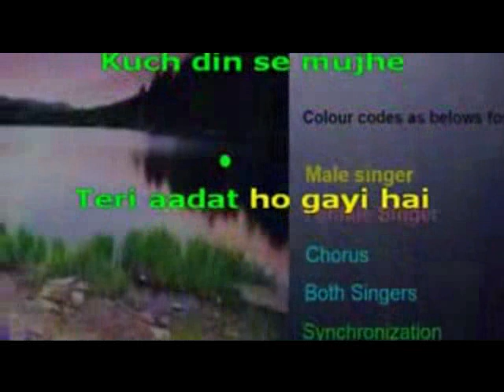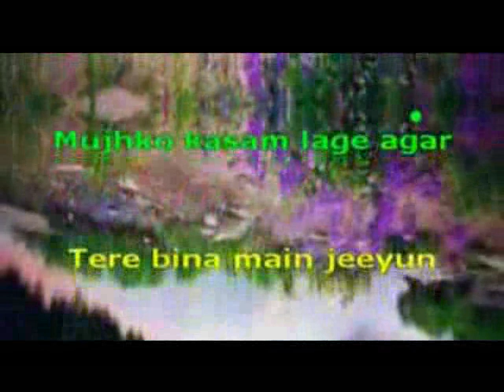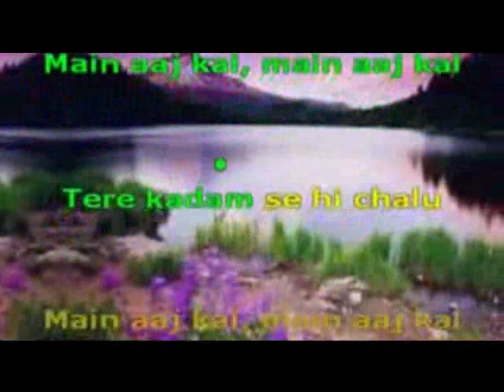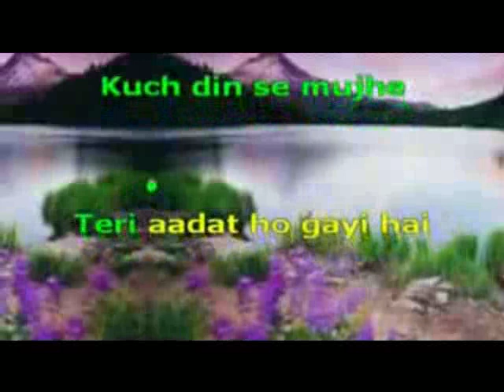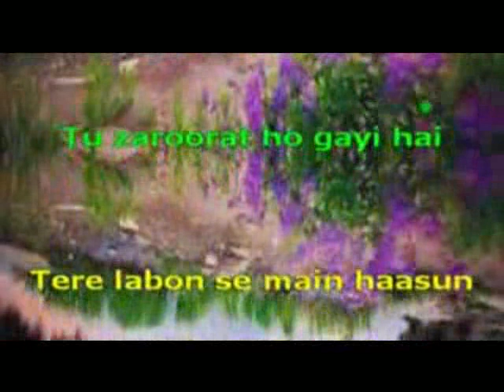1910 Kuch Din se mujhe teri karaoke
1910 Kuch Din se mujhe teri
Movie/Album: Kaabil 2017